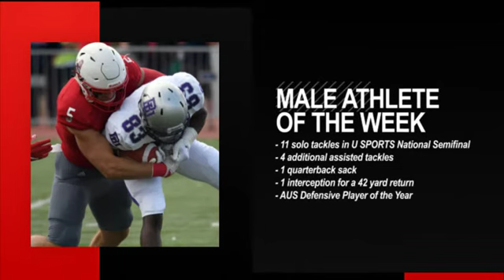McDonalds Athletes of the Week - Nov 11-17, 2019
Congratulations to Basketball Axewoman Sarsha Cadle and Football's Bailey Feltmate, this week's McDonalds Athletes of the Week.